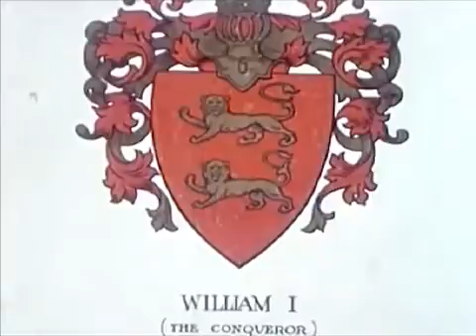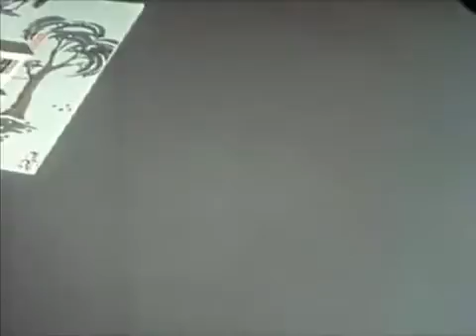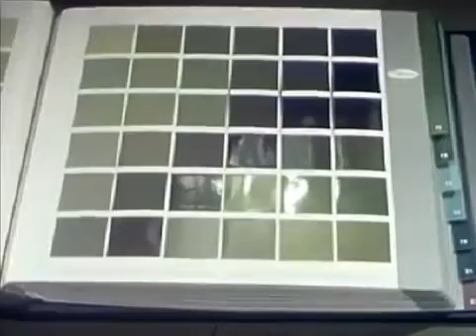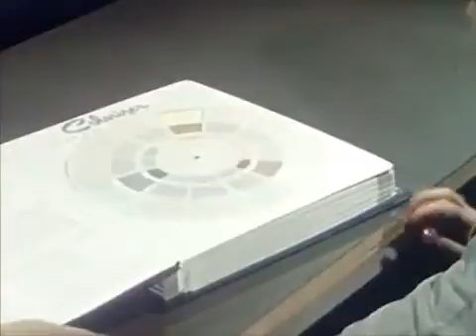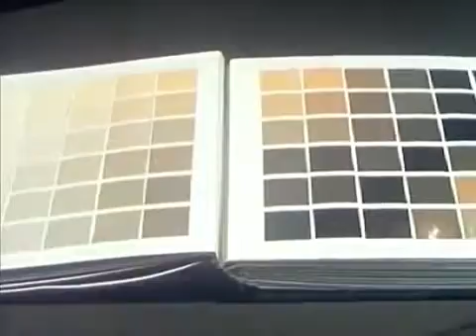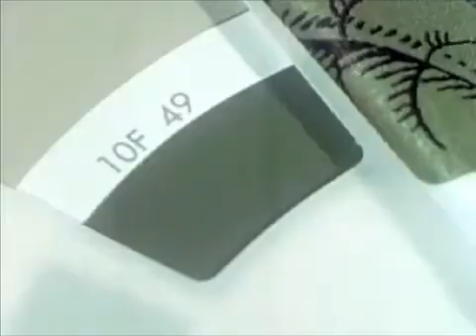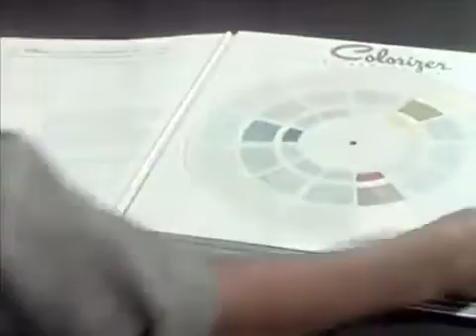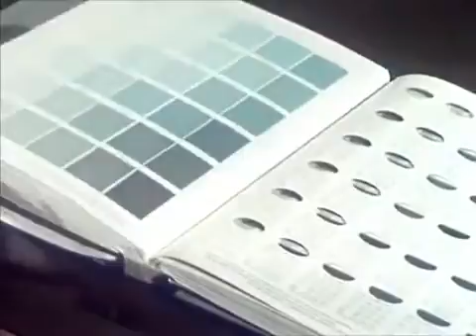Lets Watch The Idiots Guide To Colors